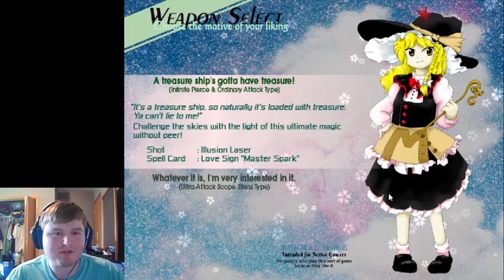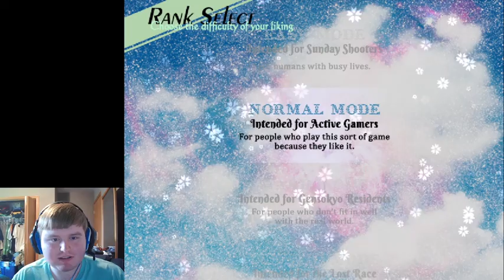Marisa Hitbox Moments | Touhou 12: Unidentified Fantastic Object - Ep 4